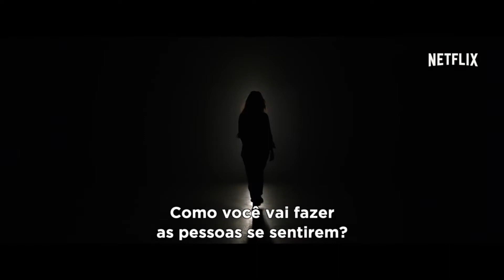ESPAÇO UNISANTA - 07/06/2019